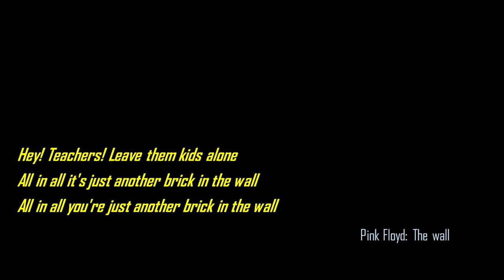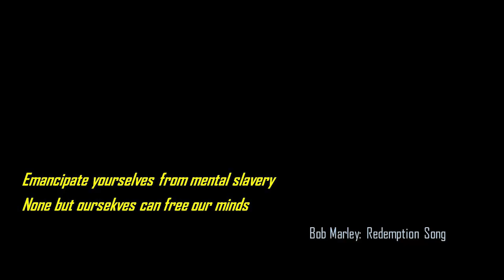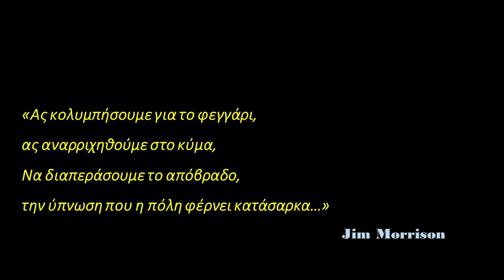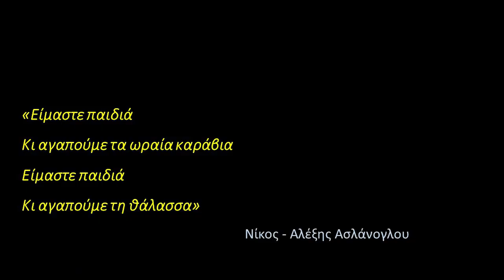"Break on through to the other side” - theology and rock music | Athanasios Kalamatas | TEDxLesvos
A theologist in Mytilene tried an unconventional approach during his teaching sessions: he included rock music! And that was successful.

Athanasios Kalamatas studied Theology in Thessaloniki. His texts and studies have been published in scientific journals, collective volumes, and conference proceedings. He teaches Theology at the Experimental School of the University of the Aegean in Mytilene and Educational Methodology, Pedagogy and Philosophy of Education at the Higher School of Pedagogical and Technological Education in Mytilene. Athanasios Kalamatas studied Theology in Thessaloniki. His texts and studies have been published in scientific journals, collective volumes, and conference proceedings. He teaches Theology at the Experimental School of the University of the Aegean in Mytilene and Educational Methodology, Pedagogy and Philosophy of Education at the Higher School of Pedagogical and Technological Education in Mytilene. This talk was given at a TEDx event using the TED conference format but independently organized by a local community.